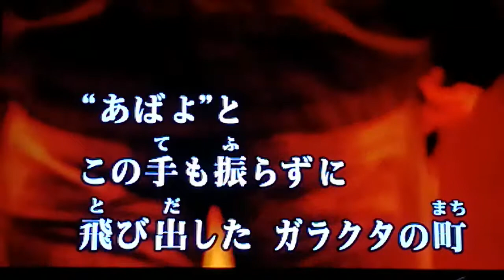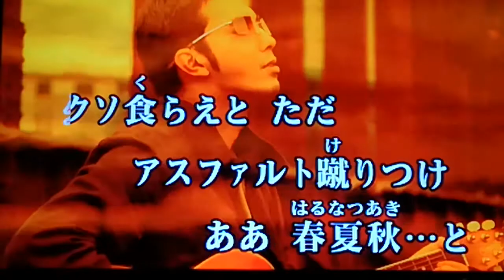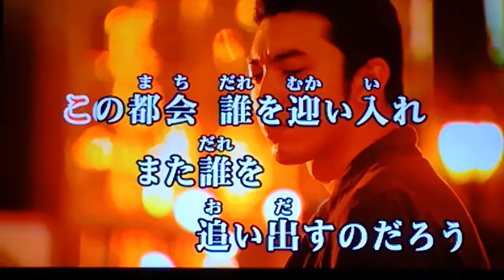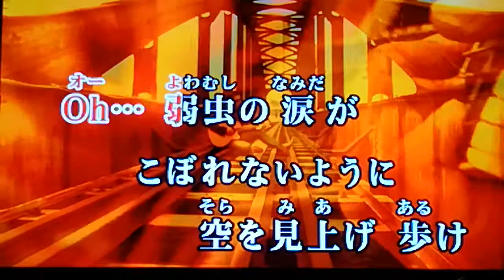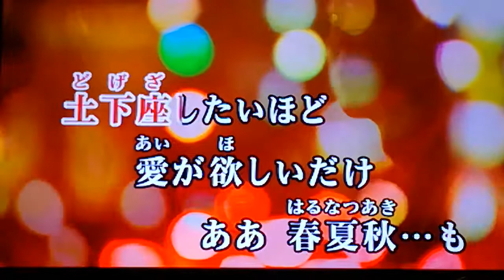近藤真彦 「夕焼けの歌」 1989 ~cover